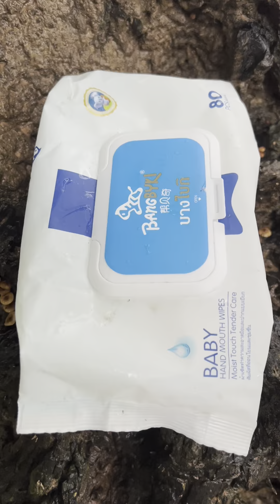Survival Skills: MOMY helping SON skills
MOMY helping SON skills